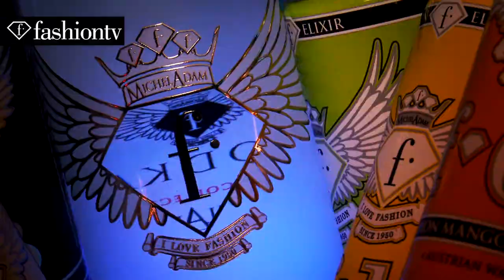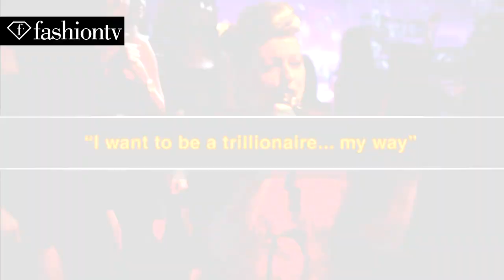I Love Fashion Cafe Vienna Opening ft Michel Adam | Ania J "I Wanna Be a Trillionaire" | FashionTV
VIENNA - FashionTV and Michel Adam present this video featuring the grand opening of I Love Fashion Cafe in Vienna. Everyone has a good time sipping FASHION VODKA and champagne, dancing to the beats of a live performance by Ania J, and of course, taking in a fashion show!

Appearance: Ania J., Michel Adam